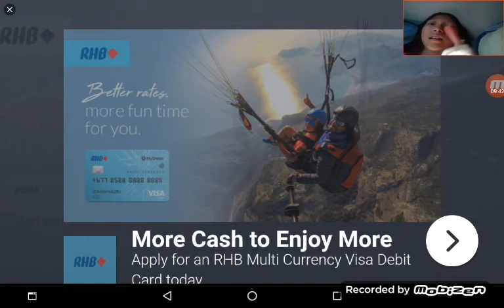Minecraft part 3